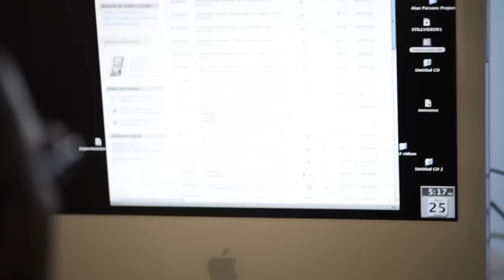D. DAVID MORIN Commercial Reel (2011)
directed by D. David Morin
produced by LoftyFilms.net